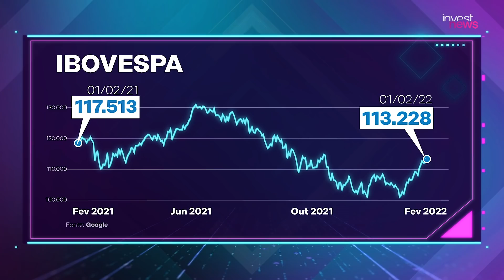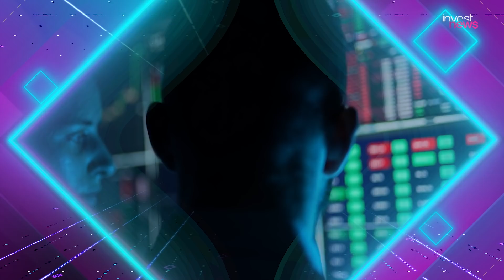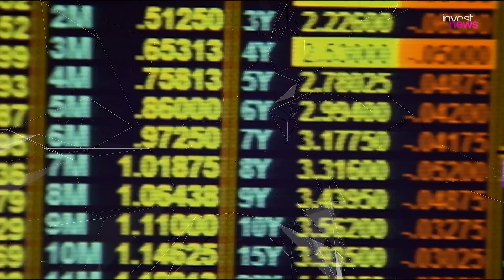AS APOSTAS DOS INVESTIDORES MILIONÁRIOS NA BOLSA BRASILEIRA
Com as ações da bolsa brasileira descontadas, as apostas de investidores milionários se voltaram aos fundos de ações estrelados. A exemplo do fundo gerido pela Dynamo, que abriu para captação após enxergar boas oportunidades nas ações brasileiras. Porém, 46 segundos depois, já tinha atingido o limite de captação.

Confira 3 fundos de investimento em ações com rentabilidade astronômicas, que mostram que a hora de entrar na bolsa de valores pode ser agora. Mas vale um alerta! Confira!